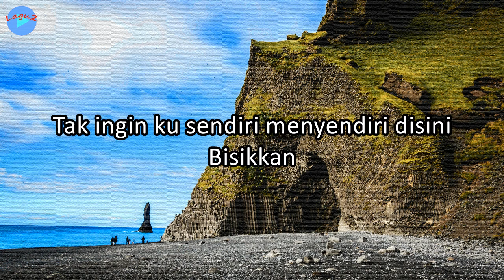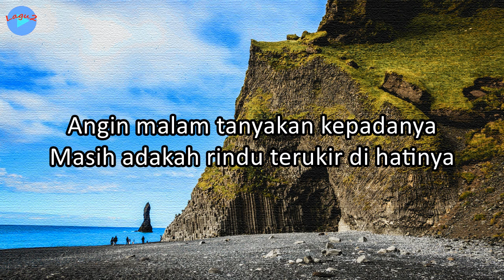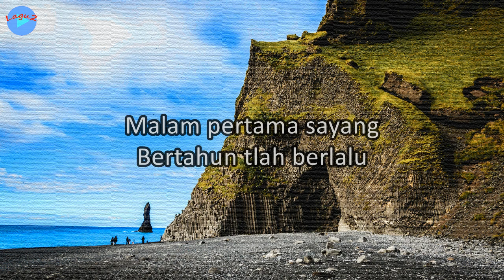Kau Dan Aku Menyatu - Pance F. Pondaag (lirik Lagu) | Indonesia ~ angin malam bisikkan kepadanya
Judul: Kau Dan Aku Menyatu
Voc.: Pance F. Pondaag

Lirik:
Angin malam bisikkan kepadanya
Tentang rasa rinduku serta rasa hatiku
Tak ingin ku sendiri menyendiri disini
Bisikkan

Angin malam tanyakan kepadanya
Masih adakah rindu terukir di hatinya
Masih sayangkah dia
Pada diriku ini sayang

Malam pertama sayang
Bertahun tlah berlalu
Kau dan aku menyatu
Satu slama-lamanya

Malam pertama sayang
Bertahun tlah berlalu
Satu slama-lamanya

Malam pertama sayang
Bertahun tlah berlalu
Satu slama-lamanya

Malam pertama sayang
Bertahun tlah berlalu

Wallpaper: pantai, alam, batu, laut, pantai